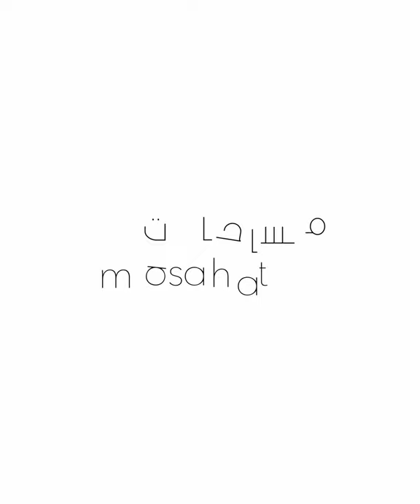Diaries of a City: Inbetween Gaza and Tromsø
Inbetween Gaza and Tromsø: Bahaa explains what the city means for him. Diaries of a City is a series of videos produced as part of the Right to the City online festival during 15-20 March.

Mellom Gaza og Tromsø: Bahaa forklarer hva byen betyr for ham. Dagbøker fra en by er en serie videoer produsert som del av festivalen Right to the City under 15.–20. mars.

بين غزة وترومسو يخبرنا بهاء ماذا تعني المدينة بالنسبة له. يوميات مدينة هي سلسلة فيديوهات تم إنتاجها كجزء من مهرجان الحق في المدينة خلال ١٥-٢٠ آذار.